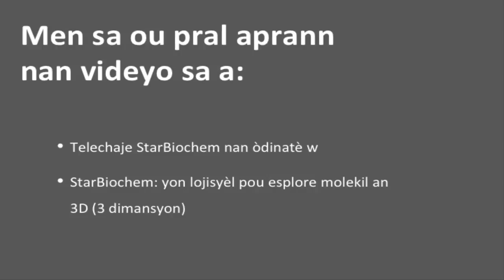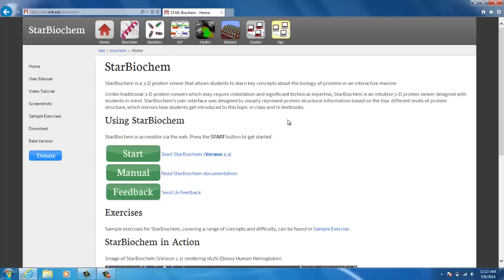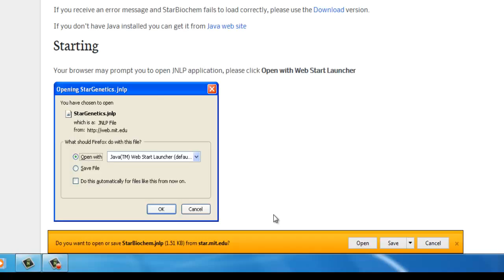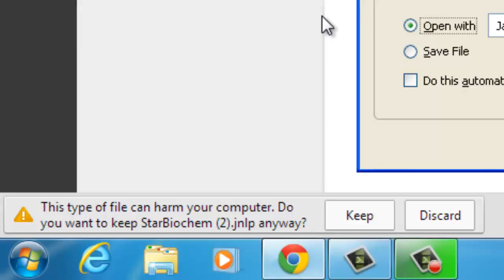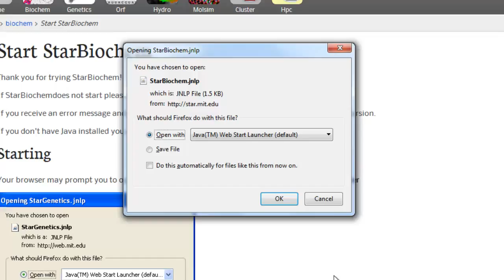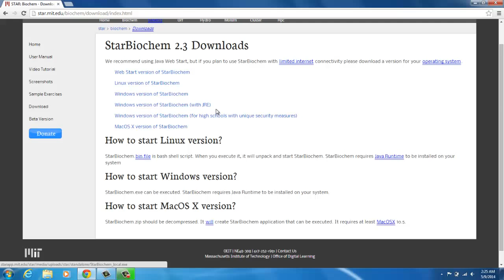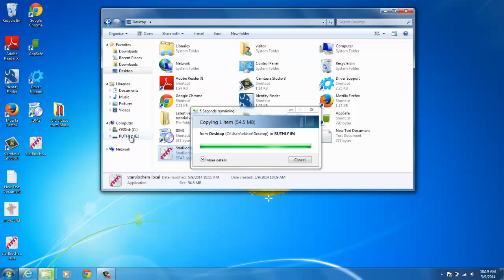StarBiochem Video Tutorial 1 - Haitian Creole (KREYOL)